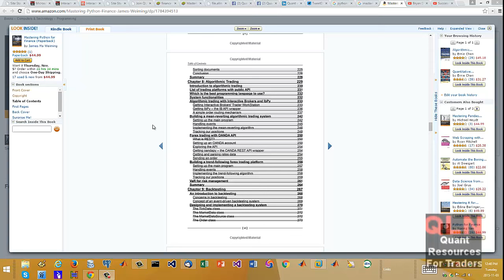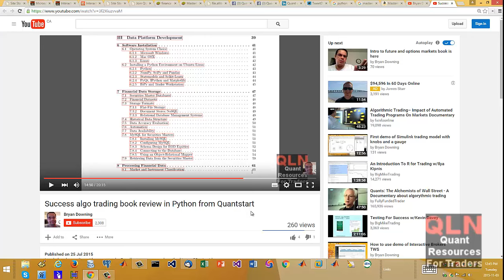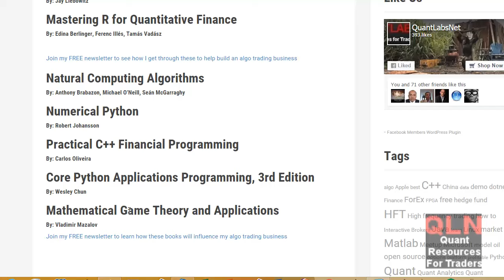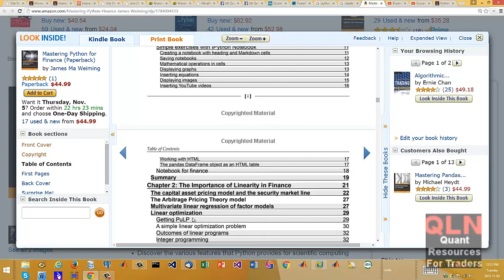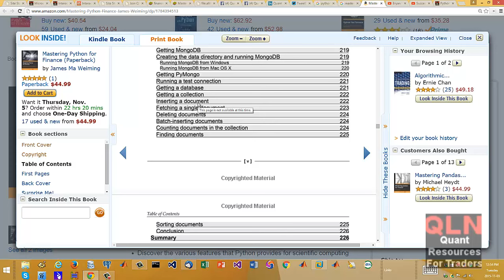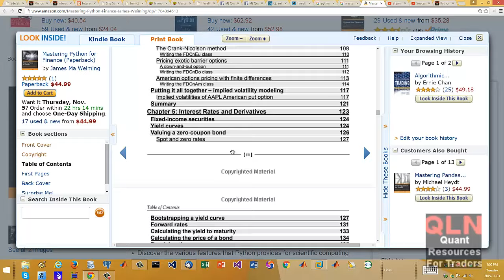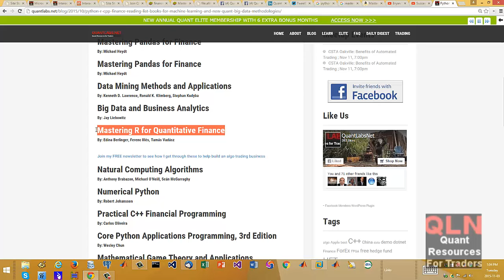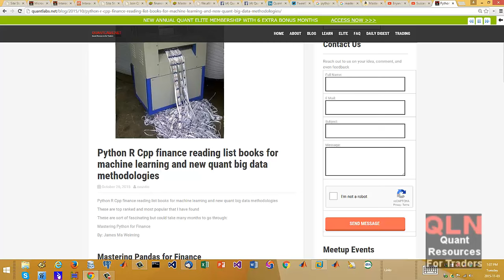Intro to my Python book picks for new quant learning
Here are 2 books to start with in the world of Python